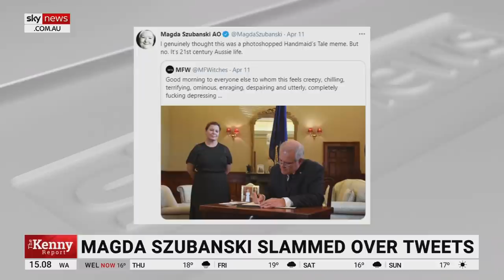The green-left and Twitter warriors 'always think conservative women are fair game'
Sky News host Chris Kenny says that while "we all deplore the bullying and abuse of women" the green-left and their Twitter warriors "always think conservative women are fair game".

"Prominent comedian, actress and woke warrior on Twitter, Magda Szubanski, has used her massive social media profile to attack Scott Morrison and his wife Jenny," he said.

"One tweet likened this shot of the PM signing a condolence book for Prince Philip while Jenny looked on, as being a scene from The Handmaid's Tale.

"But what gets me is, that because people have hit back at Magda, criticised her nasty and offensive takedown of Jenny Morrison, now Magda claims to be the victim".

"No Magda, you are not the victim. You are being called out for hypocrisy, for demonstrating that while we all deplore the bullying and abuse of women, the green-left and their Twitter warriors always think conservative women are fair game.

"It is just so obviously wrong. Magda ought to apologise."